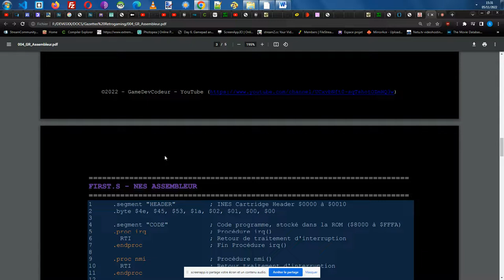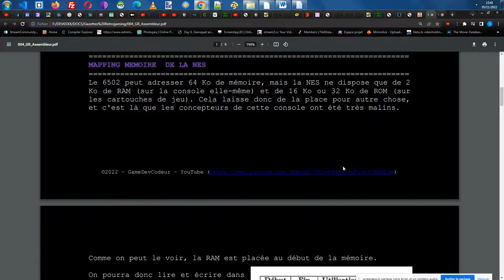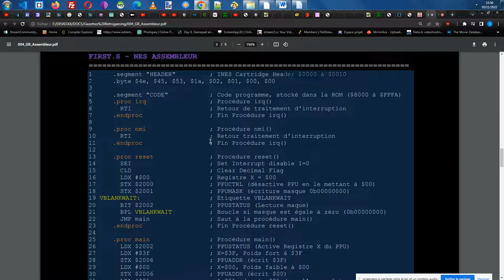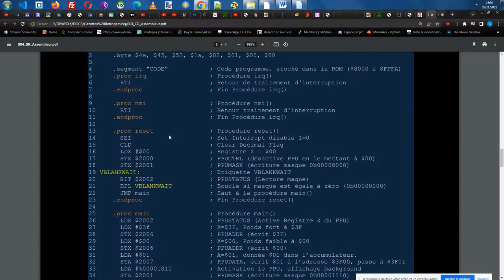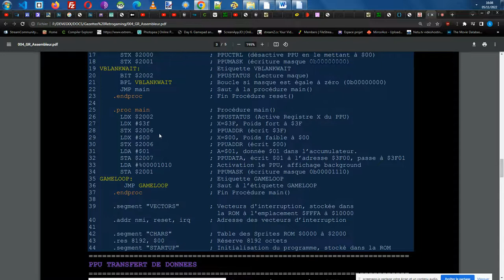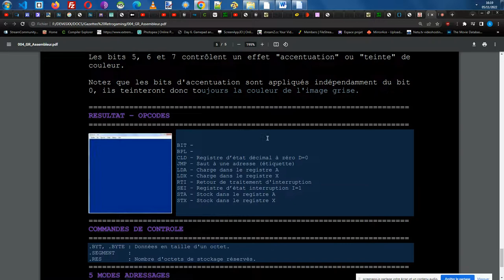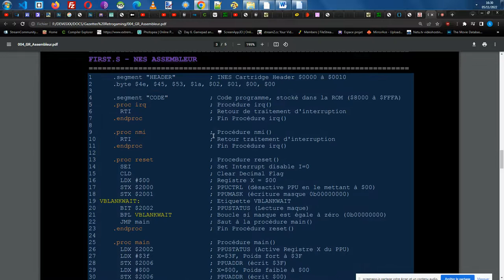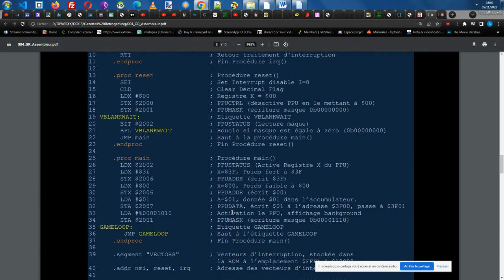Gazette RetroGaming - La NES ( First programme )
Dans cette vidéo, nous allons créer notre première programme en assembleur pour la console  Nes.

Bonne vidéo.